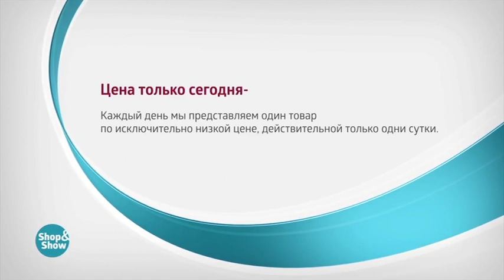Солевая лампа «ZENET» для укрепления здоровья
Обзор на товар Солевая лампа «ZENET» для укрепления здоровья